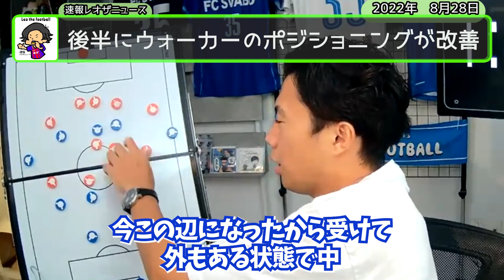ペップがウォーカーのポジショニングを修正！レオザの言ってることが正しいと分かった瞬間？【切り抜き】